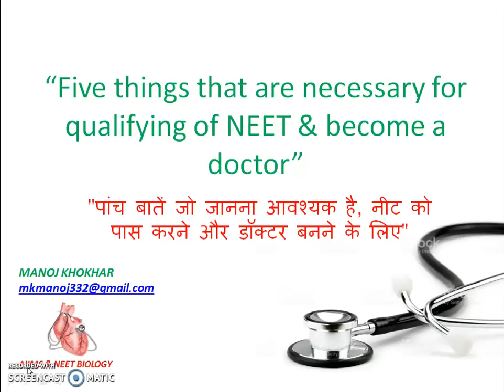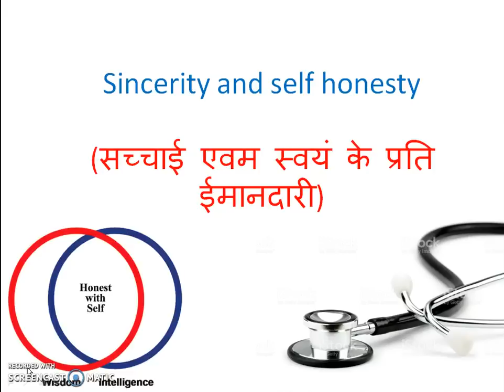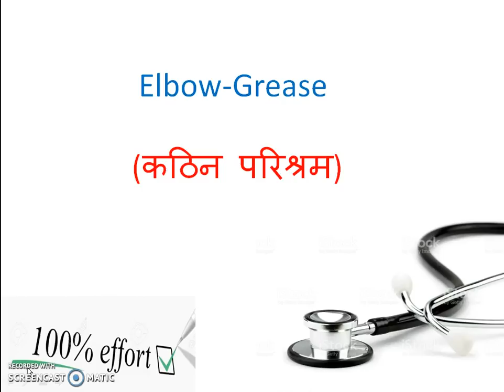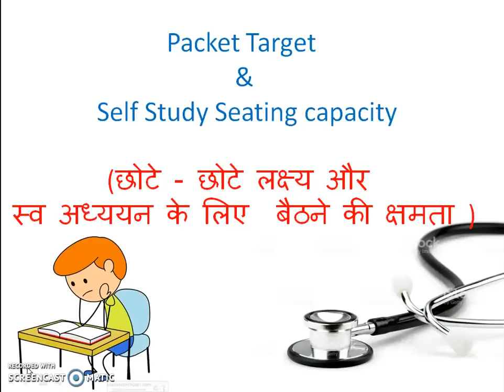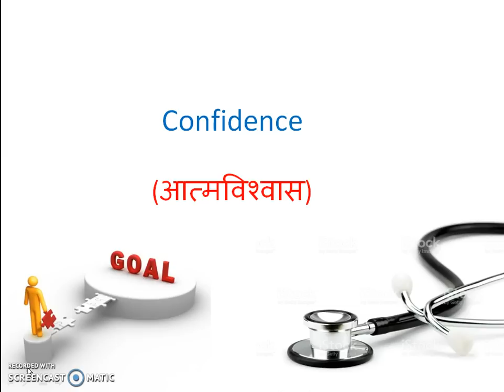“पांच बातें जो जानना आवश्यक है, NEET को पास करने और डॉक्टर बनने के लिए”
(“Five things that are necessary for qualifying of NEET & become a doctor”)